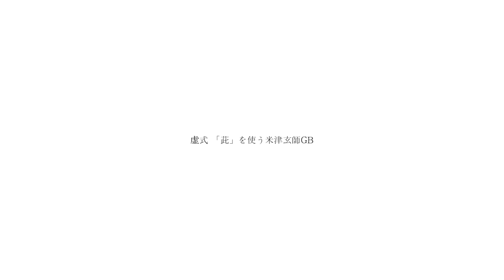虚式 「茈」を使う米津玄師 GB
誰か渋谷事変に巻き込まれた米津玄師作って